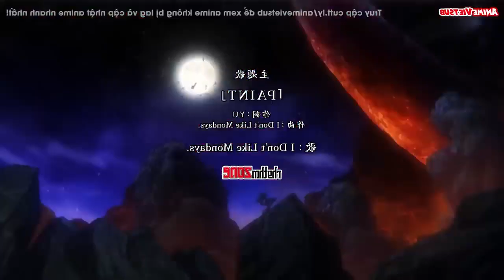Review anime One piece/Tập 1058 wano quốc 💀/Review anime ☠.Mới nhất 2023